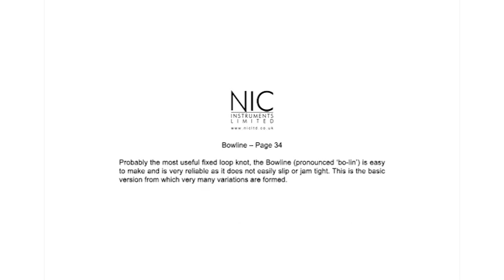Bowline Fixed Loop Knot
NIC Instruments present a series of short how-to videos, showcasing some simple and essential knots that will help enhance your Hook & Line techniques.

For more information on our complete range of EOD & IEDD equipment, as well as search equipment, please visit